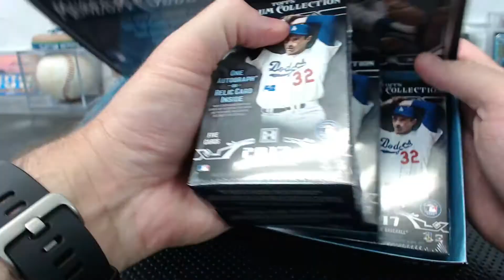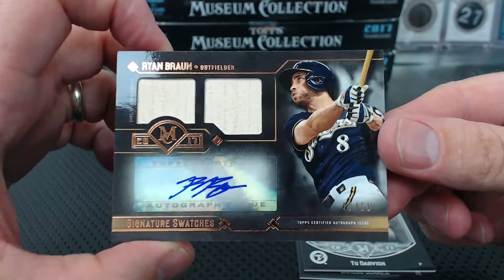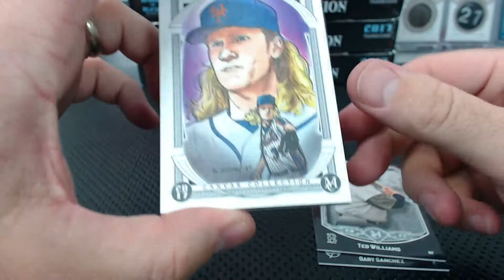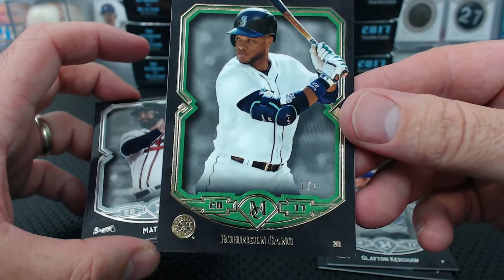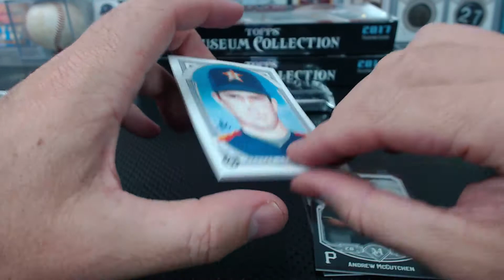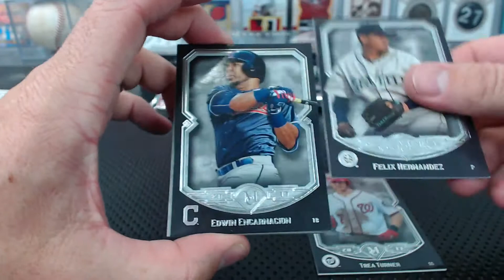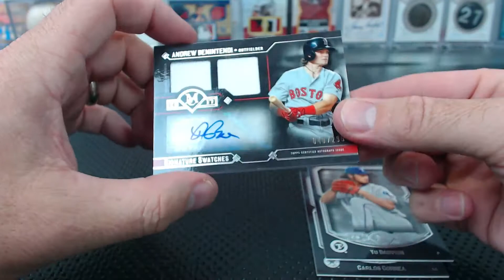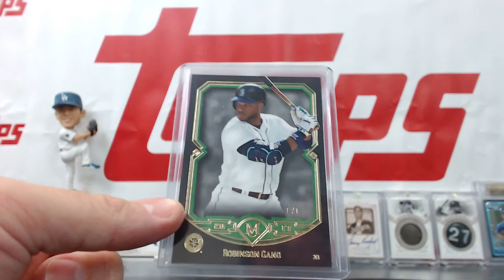2017 Topps Museum Collection Baseball Hobby 6 Box Half Case Break #3